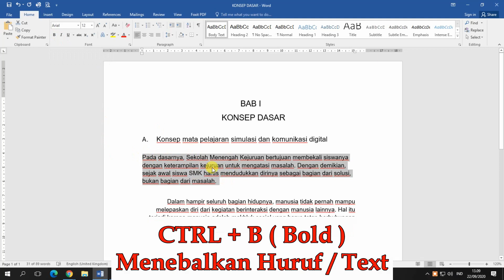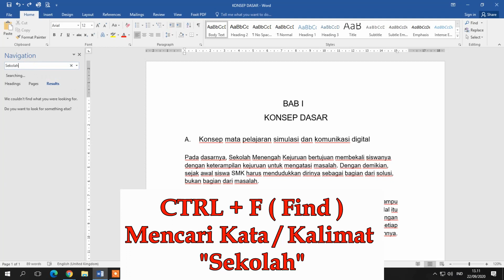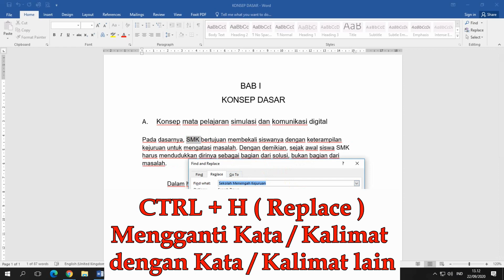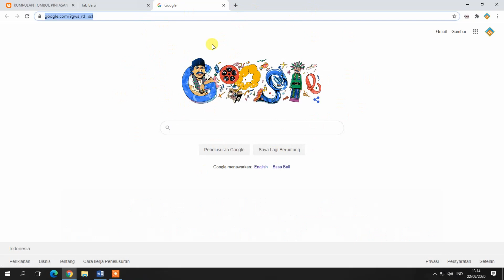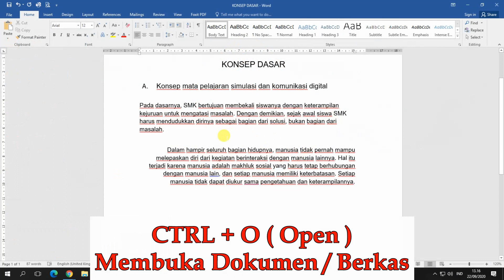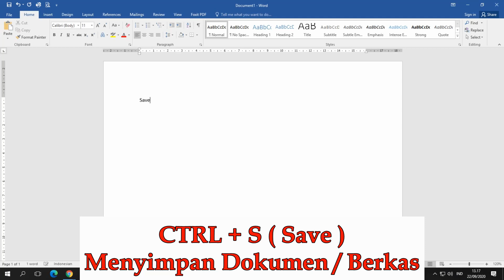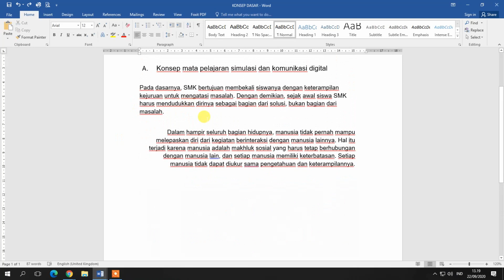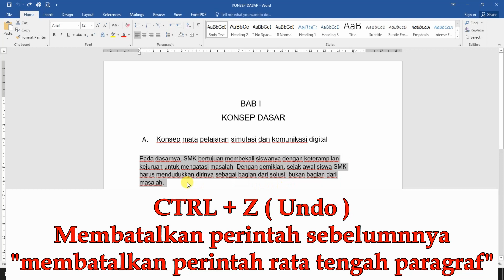Fungi Kombinasi Tombol CTRL + A sampai Z pada Keyboard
Tempat Sharing Tutorial dan Entertainment